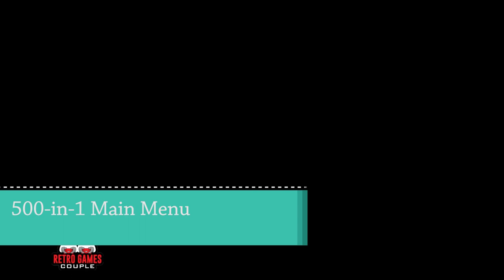Feihao Retro Game Console: Can you say NES in Japanese? [RGC Console Review, with subtitles]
Our 22nd review is about a Chinese Console, which completely copies the Japanese NES (Famicom)! It even takes game cartridges!!
But are the controllers good? And what games do these cartridges have? Is it worth buying lots of them?
Let's see!

Points of Interest:
00:00 Introduction
00:14 Unboxing and Description
02:36 Boot & Console Menu
03:10 Bugs (Non-Commercial)
04:22 Beach Ball (Non-Commercial)
05:05 110 Hurdles (Non-Commercial)
05:45 Cartridge 500-in-1 Menu
06:24 Super Mario 14 (Reskin)
07:30 TMNT 2 (NES game / 2P)
09:21 Gradius (NES game / 2P)
10:50 Opinion and Review!
12:34 We were deceived!!